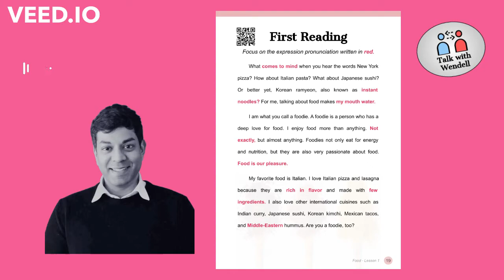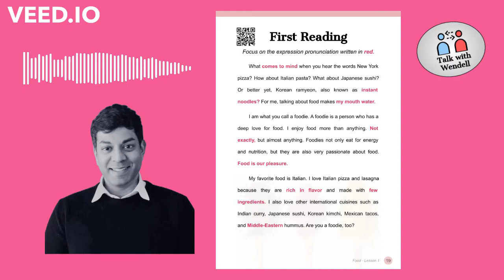Follow Along - First Reading - from the Food Lesson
by Talk With Wendell